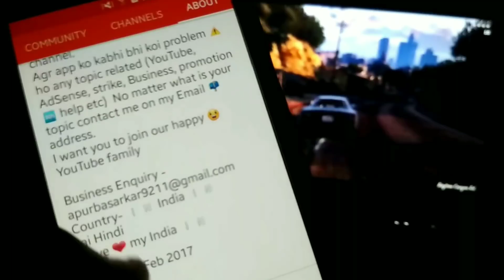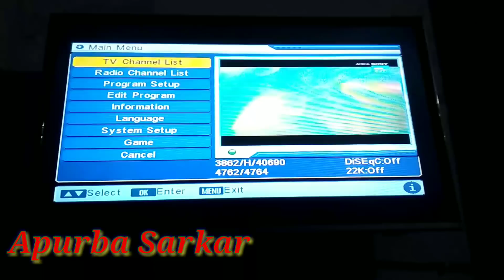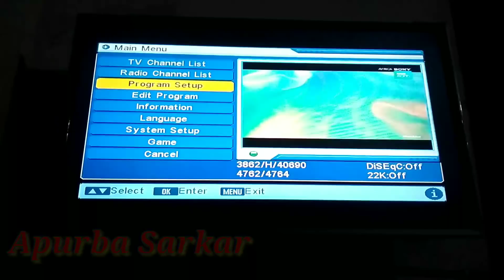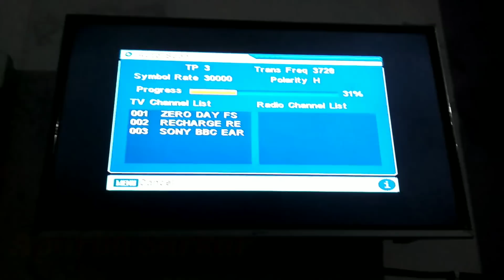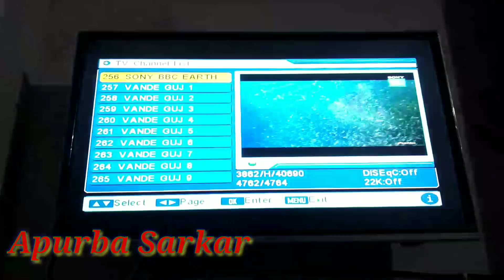$ SONY BBC EARTH ON DD FREE DISH, NEW CHANNELS ON DD FREE DISH, PAID CHANNEL ON DD FREE DISH 2018